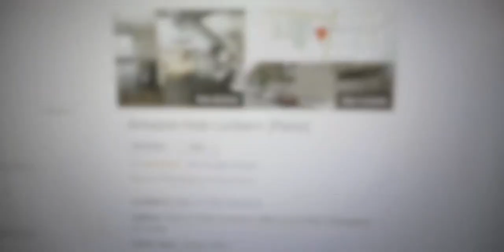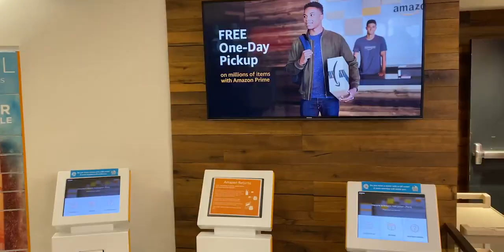只要功夫深，铁杵磨成针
4K,摄影,搞笑,VLOG人生分享会,生活记录,小韬韬,费城,日更UP主,Daily Vlog,全能打卡挑战